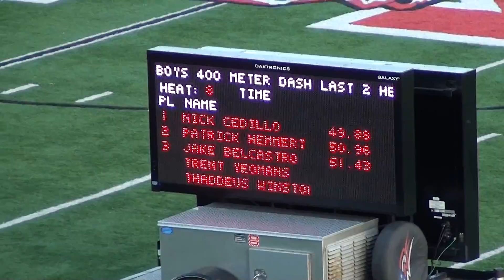2015 MHS Track - Wayne Inv - Boys 400 - 00014.MTS